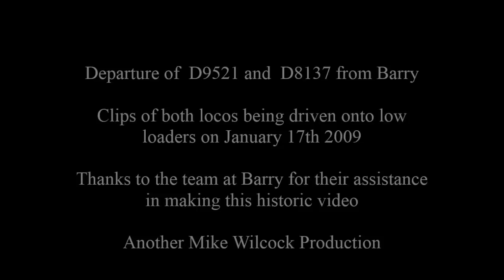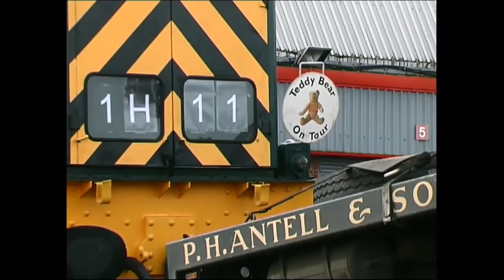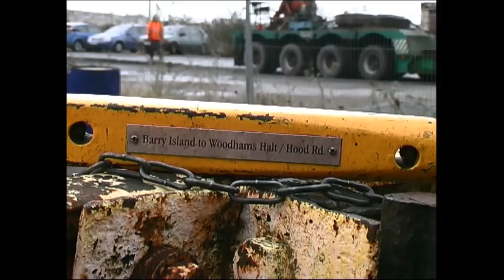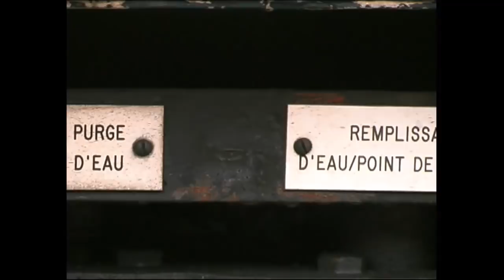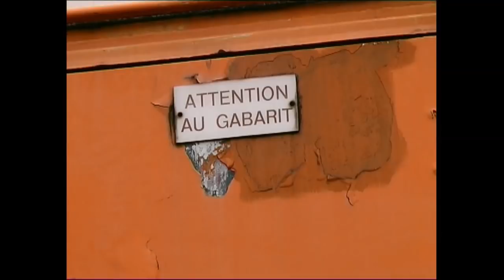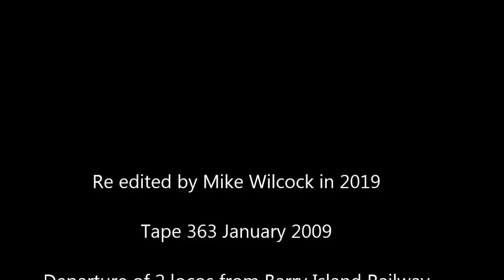Locos move by road; D9521/D8137 Depart Barry 2009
January 17th 2009 I'm down at the Barry Island Railway to capture the departure by road of 2 of their locos. Skilled drivers drive their locos onto the low loaders. Even more skill is needed to reverse one of the trailers  out of the depot down the narrow road from the yard. 47768 was in the shed too.